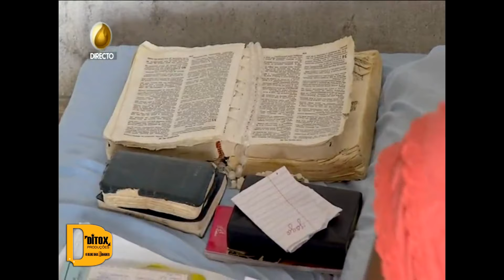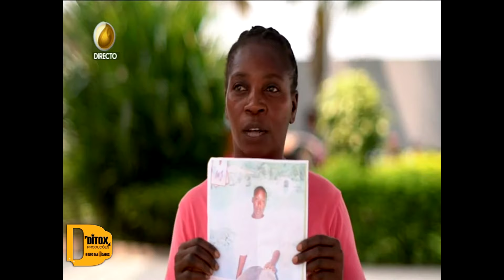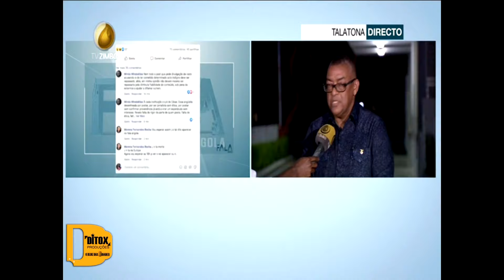Fala Angola Com Salú Gonçalves (Dia 10 - 07 - 2019 Tv Zimbo)